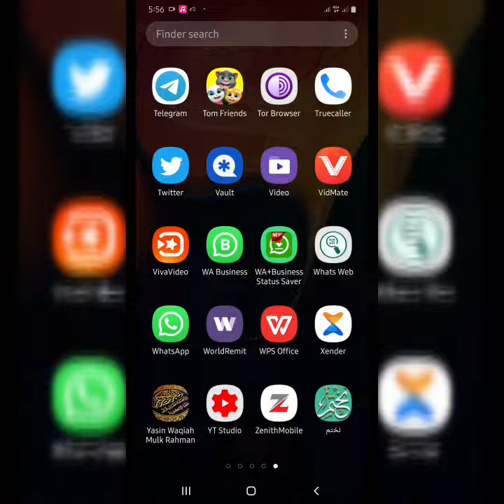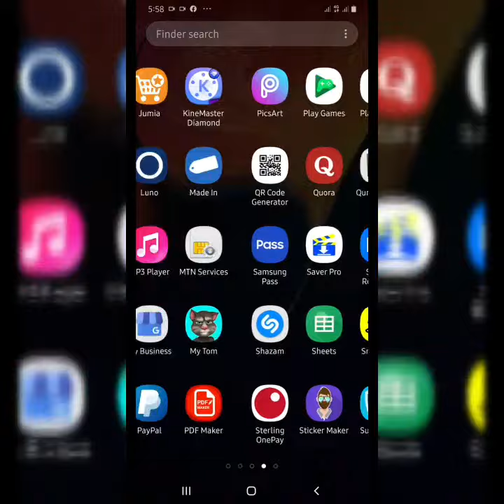How To Convert Any Video File To Audio / Mp3 Using Xender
how to convert youtube video to mp3 on android,
how to convert mp4 video to mp3 in android,
how to convert facebook video to mp3 android,
how to convert video to mp3 in android phone,
how to convert youtube video to mp3 on android in hindi,
how to convert youtube video to mp3 on android in tamil,
how to convert youtube video to mp3 on android 2020,
how to convert youtube video to mp3 using android phone,
how to convert video to mp3 on android in tamil,
how to convert video to mp3 on android,
how to convert youtube video to mp3 in android phone,
how to convert youtube video to mp3 android,
how to convert video to audio on android